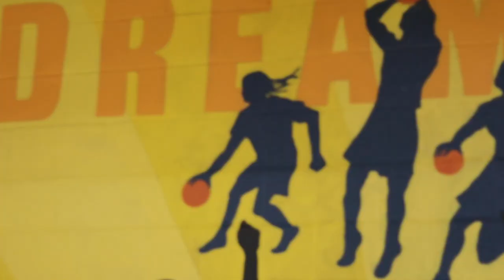FitnessFriday with Myles Truitt EP. Two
Myles is back in his hometown Atlanta, GA fresh off set from shooting OWN’s “Queen Sugar”.
FitnessFriday In this episode Myles decides to call a few of his friends to pull up for some basketball with friend and recording artist @KeezusPicasso at “The Salvation Army” gym where he once went to Summer Camp and realized his passion for drama/acting.